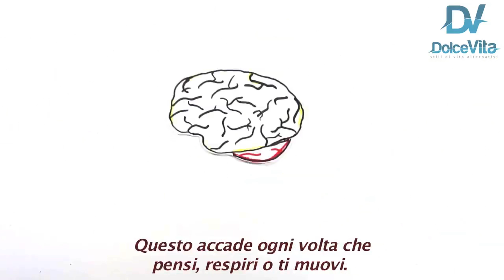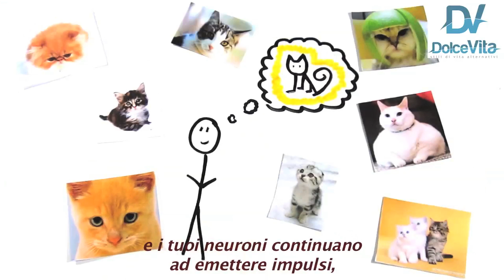Come agisce realmente la cannabis sul cervello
Come agisce realmente la cannabis sul cervello umano?
Video originale prodotto da Aspa Science
Traduzione e sottotitolaggio in italiano a cura della redazione di Dolce Vita Magazine